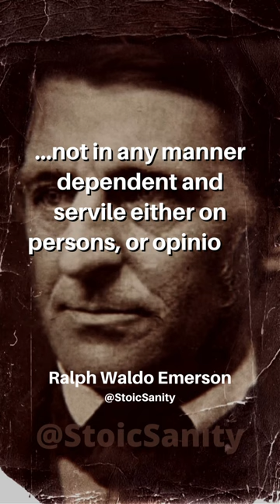WHAT IS A REAL GENTLEMAN - RALPH WALDO EMERSON QUOTE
The gentleman is a man of truth, lord of his own actions, and expressing that lordship in his behavior, not in any manner dependent and servile either on persons, or opinions, or possessions. Beyond this fact of truth and real force, the word denotes good-nature or benevolence: manhood first, and then gentleness.